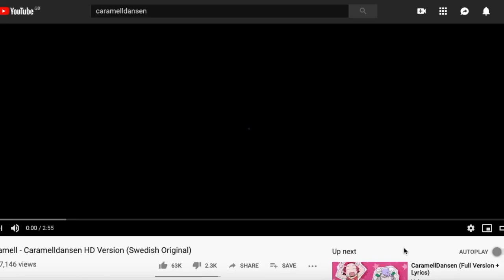Ozzy Osbourne Reacts to Memes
Ozzy reacts to memes